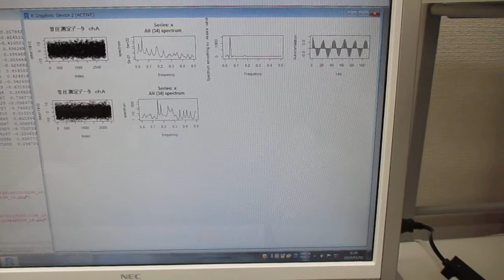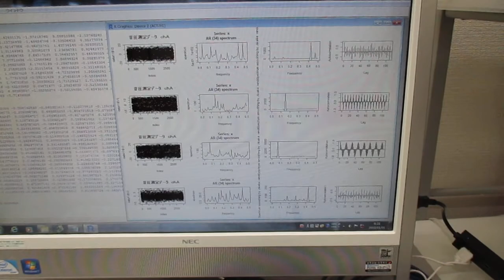超音波発振（スイープ発振・パルス発振）システム ultrasonic-labo